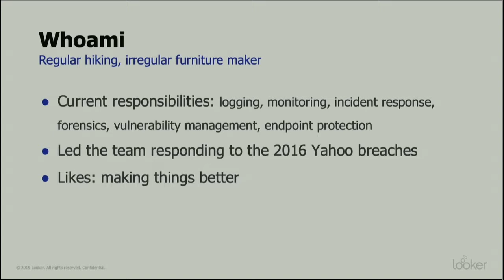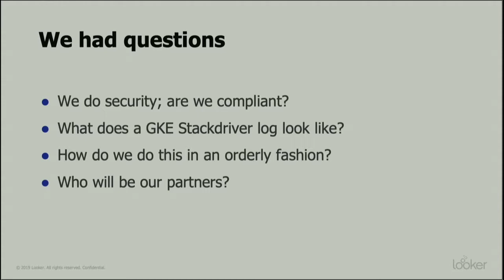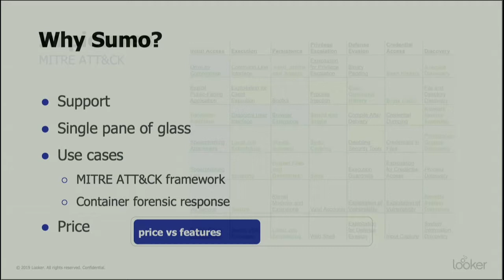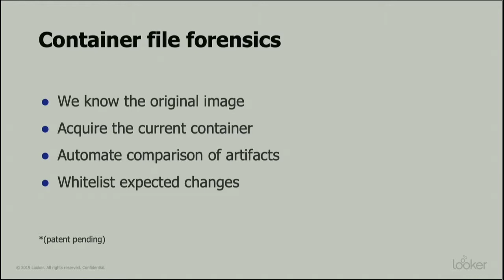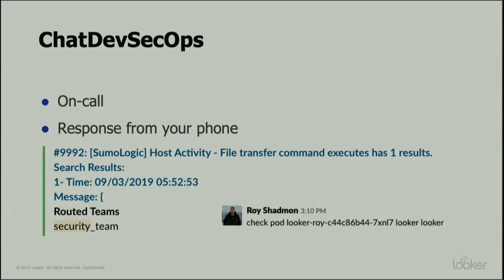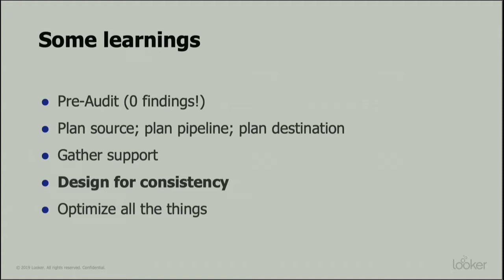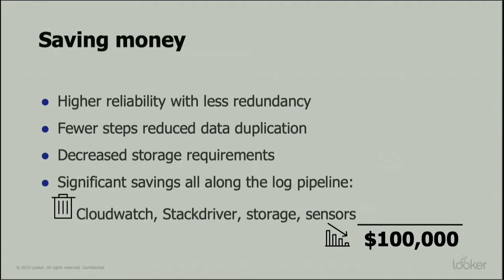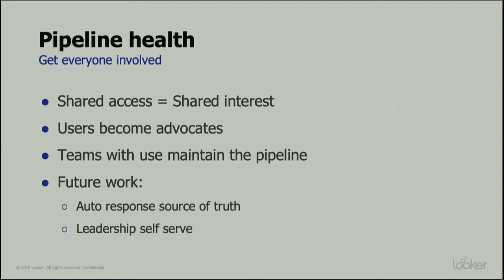Looker - A single source of truth in multi-source world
Richard Reinders at Looker shows us how you get to Sumo Logic as a single source of truth in a multi cloud environment. How do you ensure consistency? How do you keep your team from having to go into many different systems to get their answers? Finally, how do you get other teams invested in ensuring that what you built is maintained?